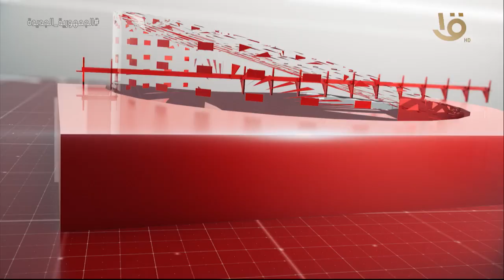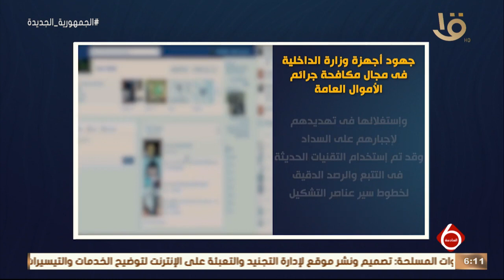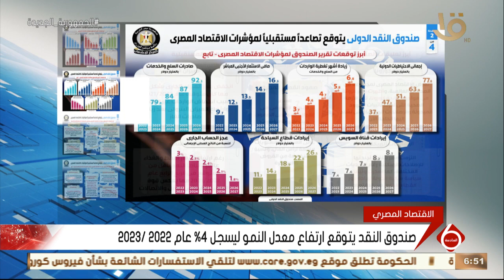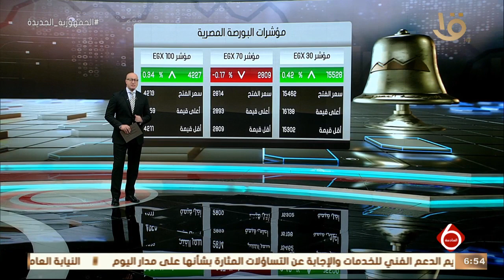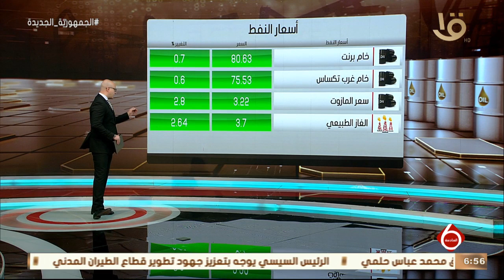نشرة السادسة | أهم الأخبار السياسية والاقتصادية محليا وعالميا.. 11-1-2023